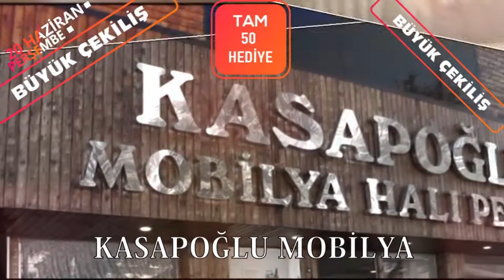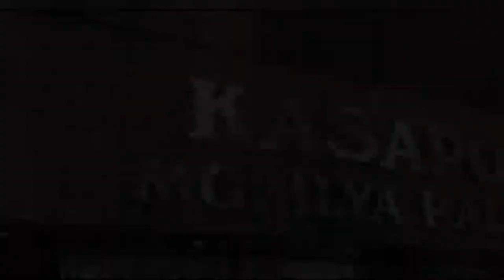RAMAZAN BAYRAMI BOYUNCA ULAŞIM ÜCRETSİZ